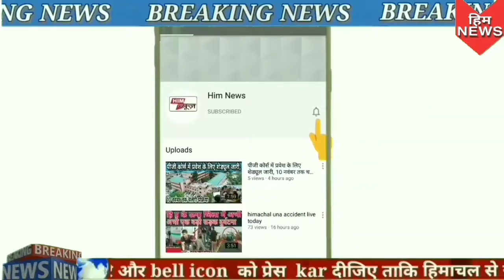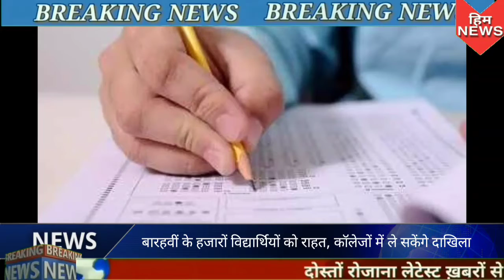Himachal news today/hp breaking news हिमाचल प्रदेश आज 29 november 2020/Himachal news 29 nov/him news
Himachal news channel :

Our channel includes all type of hindi news on state, national and international level . News related to education, job , transport, buisness , entertainment, sports , incidents , politics , defence u can see videos on our channel on daily basis.

प्रदेश की सभी महत्वपूर्ण और बड़ी ख़बरें

इस इस वीडियो में आपको मिलेगा( एजुकेशन, जॉब , ट्रांसपोर्ट, बिसनेस , एंटरटेनमेंट, स्पोर्ट्स , इन्सिडेंट्स , पॉलिटिक्स  ) से जुडी हर खबर  सबसे पहले
आज की ताज़ा खबर हिम न्यूज़ क साथ

Hum apke lie laye hai himachal pradesh se judi sabhi chotti bdi or mahatvpuran khabre .
Iss video me apko milega( education, job , transport, buisness , entertainment, sports , incidents , politics , defence ). Se judi khabre .
Himachal pradesh ki sabhi badi khabre
Aaj ki taaza khabr him news k saath in

hpnews today
hp news

Shimla news
Solan mews
Lahulspiti news
Kangra news
Hamirpur news
Kullu news today
Punjab kesri himachal
Divya Himachal news
Mandi news
Jairam news

Himachal pradesh news in hindi,Himachal ki khabren#Himachal breaking news